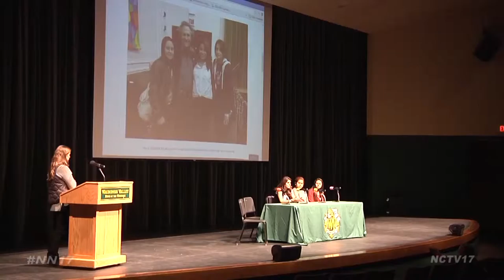In The Game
Kelly High School in Chicago is less than 40 miles from Waubonsie Valley – but there’s a world of difference between the two.

The students at Waubonsie got a look inside that other world when soccer coach Julie Bergstrom hosted a screening of the documentary “In The Game”. It tells the tale of Kelly’s high school girls soccer team, and the struggles that low income students face in Chicago’s South side.

The viewing brought to light the stark contrast between Waubonsie’s well-funded, much-supported girls soccer team, versus Kelly’s.

“The big difference is the field. In this movie they didn’t have a field to go to and they practice on, like they were saying, rough conditions and they didn’t even have a place to play. We just walk outside and we have it, and we don’t really realize how lucky we are to just have a field,” said Waubonsie senior and soccer player, Grace Anderson.

Three girls that were featured in the film came to the screening for a panel discussion and Producer Mary Morrissette explained the power of life skills that can come from team sports.

“How do you set a goal, how do you work towards that goal, what does it take to achieve that, and to turn to others for help,” asked Morrissette.

Bergstrom wanted her girls to understand that the idea of a team extends beyond the playing field and it was gratifying for the girls in the film to share a message that hit home.

“It makes me feel good because they hear my story, or things that I go through and they’re saying, you know, ‘I can relate to that’ or ‘I understand’ or ‘I’ve never heard somebody going through that,’ so they either learn something or can relate to something,” said Alicia Herrera, Kelly High alumna featured in “In the Game”.

These girls are some of the first in their family to set foot on a college campus and they’re currently working to save money for their education.

Naperville News 17’s Rachel Pierson reports.